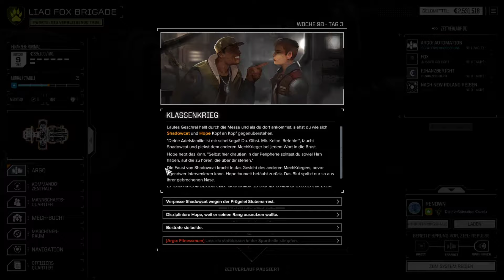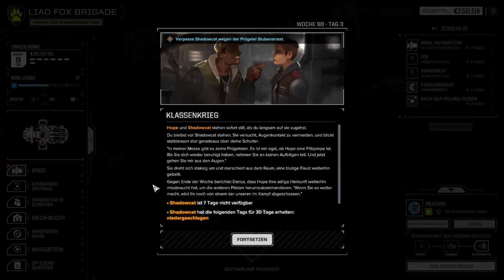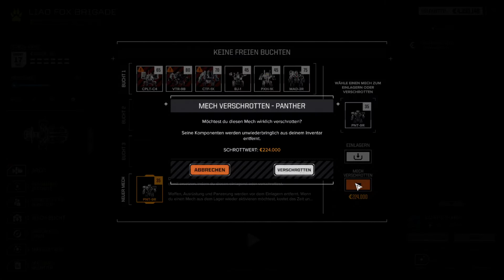Let's Play Battletech! Part33 -Chaotische Verhältnisse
War dann wohl doch eher eine Samstags Folge. :p